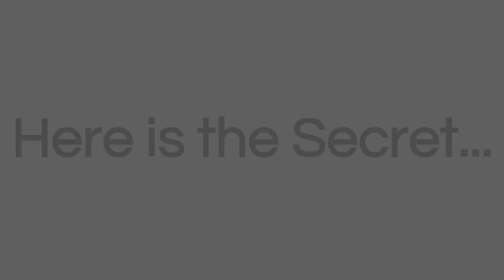Free energy using copper coil is real or fake || free energy exposed.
Energy can neither be created nor destroyed it can be converted from one form to another form.